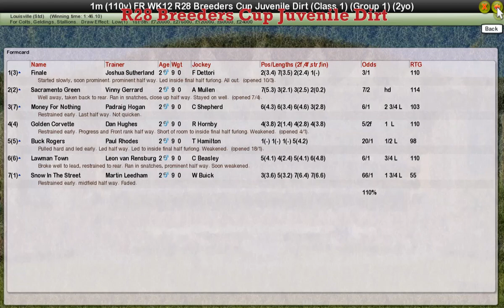FR WK12 R28 Breeders Cup Juvenile Dirt